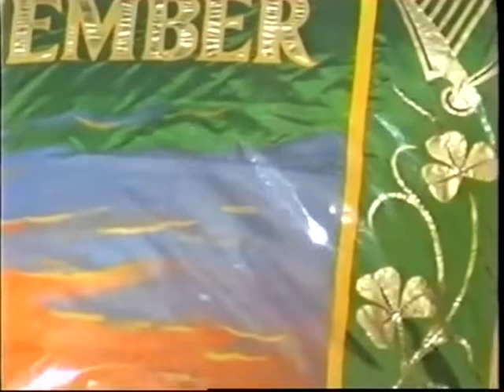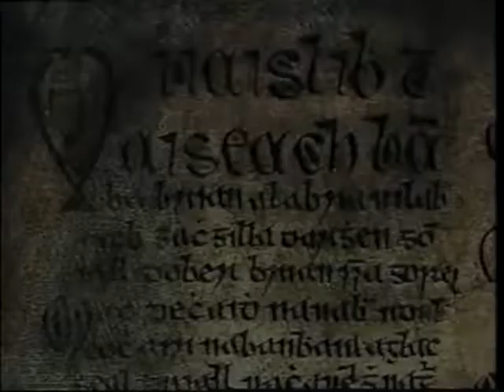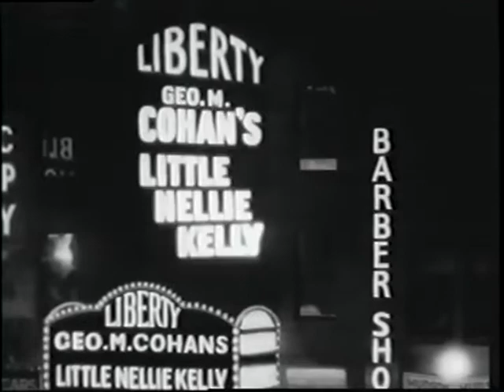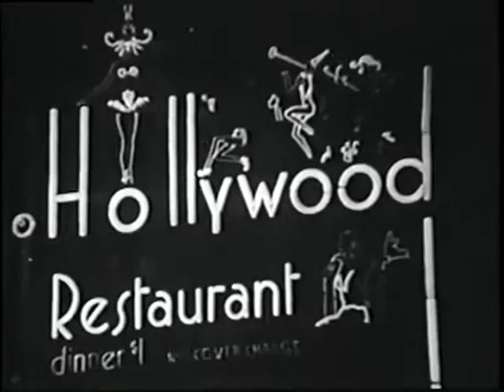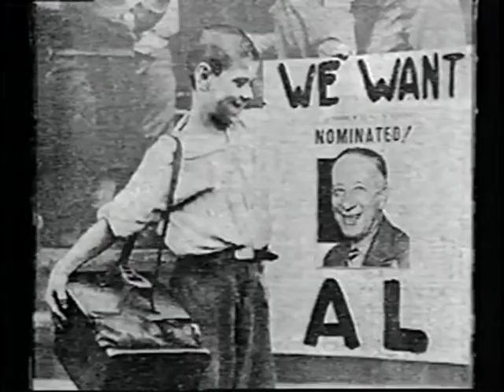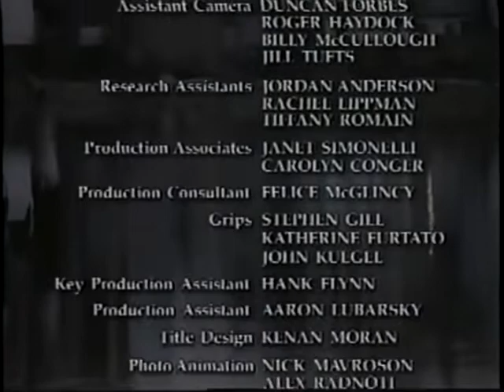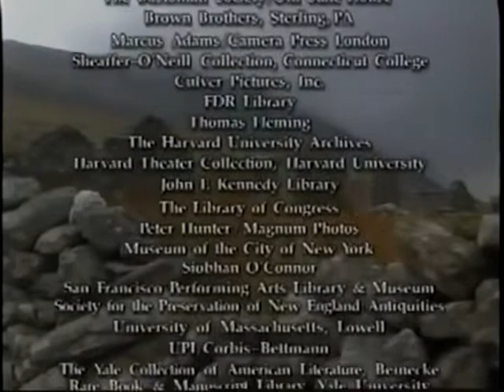Irish in America